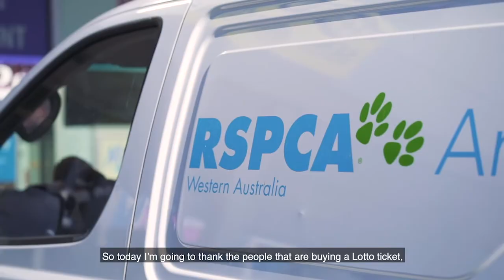All creatures, great & small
Animals of all shapes and sizes will now have upgraded kennels while they wait for their fur-ever homes, thanks to you.

The RSPCA (Royal Society for the Prevention of Cruelty of Animals) has received a $922,780 Lotterywest grant towards new vehicles, kennel refurbishment, plus equipment and IT upgrades.